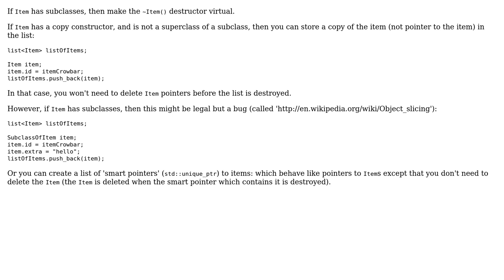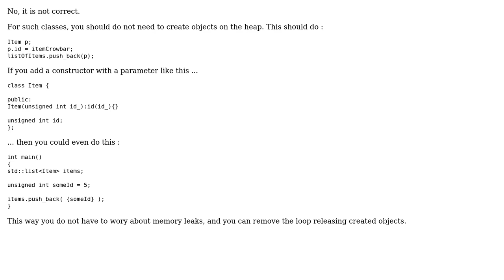Code Review: Creating objects and putting them into std::list (2 Solutions!!)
Code Review: Creating objects and putting them into std::list

With thanks & praise to God, and with thanks to the many people who have made this project possible! | Content (except music & images) licensed under CC BY-SA | Music | Images & others | With thanks to user Michal Przybylowicz user Jamal user ChrisW user B? and the Stack Exchange Network Trademarks are property of their respective owners. You are responsible for your own actions.